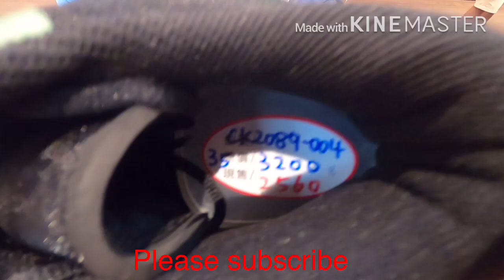First vlog dko pa alam pano tanggalin ang watermark